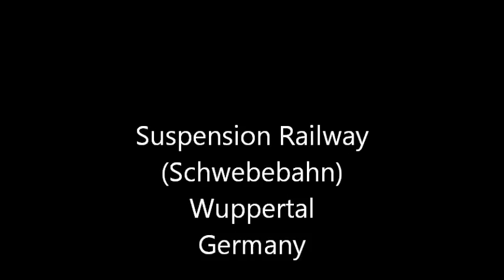Suspension railway (Schwebebahn) Wuppertal ,Germany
The Wuppertal Suspension Railway (German: Wuppertaler Schwebebahn) is a suspension railway in Wuppertal, Germany. Its full name is "Electric Elevated Railway (Suspension Railway) Installation, Eugen Langen System" (Anlage einer elektrischen Hochbahn (Schwebebahn), System Eugen Langen).[2] It is the oldest electric elevated railway with hanging cars in the world and is a unique system.

Designed by Eugen Langen to sell to the city of Berlin,[3] the installation with elevated stations was built in Barmen, Elberfeld and Vohwinkel between 1897 and 1903; the first track opened in 1901. The Schwebebahn is still in use today as a normal means of local public transport, moving 25 million passengers annually (2008).[4]

The suspension railway runs along a route of 13.3 kilometres (8.3 mi), at a height of about 12 metres (39 ft) above the river Wupper between Oberbarmen and Sonnborner Straße (10 kilometres or 6.2 miles) and about 8 metres (26 ft) above the valley road between Sonnborner Straße and Vohwinkel (3.3 kilometres or 2.1 miles).[5][6] At one point the railway crosses the A46 motorway. The entire trip takes about 30 minutes.[6] The Wuppertal Suspension Railway operates within the VRR transport association and accepts tickets issued by the VRR companies.